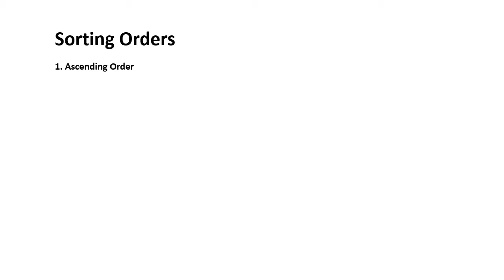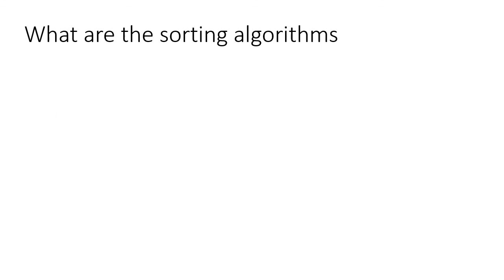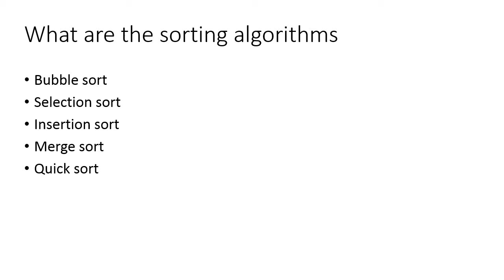Sorting Algorithm In Data Structures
What is sorting algorithm in data structure